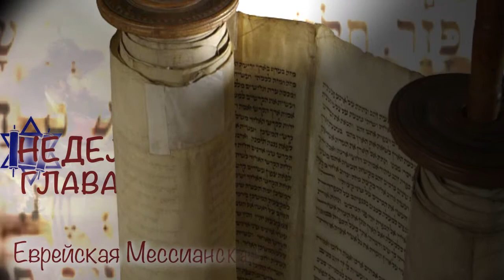22.03.2014 "Шмини" Олег Щепанский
Недельная глава Торы - "Шмини"
Еврейская Мессианская Община "Свет Мессии"
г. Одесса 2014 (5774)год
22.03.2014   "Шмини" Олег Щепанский